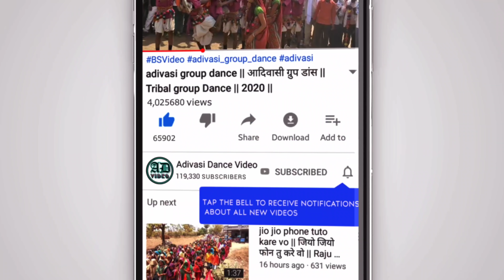Adivasi Group Dance ।। आदिवासी ग्रुप डांस ।। Tribal group Dance ।। 2021 ।। Part 1 ।।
आदिवासी ग्रुप डांस 2021,
adivasi group Dance 2021,
adivasi group Dance video,
adivasi group Dance video song,
adivasi group Dance dj,